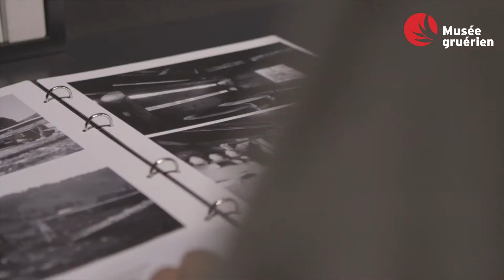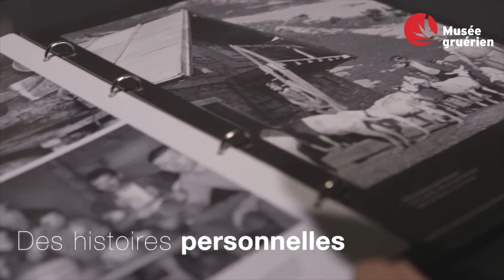Musée gruérien - Des histoires à partager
Incontournable pour découvrir l’art, l’histoire et les traditions de la Gruyère, le Musée gruérien propose une visite riche en surprises et en émotions. Moderne et interactif, le parcours permanent s’étend sur 1000 m2. Objets originaux, supports audiovisuels, maquettes et reconstitutions plongent le visiteur dans la Gruyère authentique. Entre ville et campagne, élevage du bétail et premières industries, vie quotidienne et culture locale, découvrez tous les secrets de la région d’origine du célèbre fromage de Gruyère.